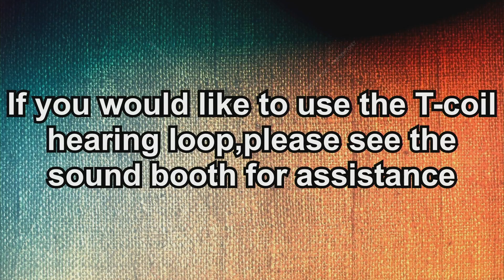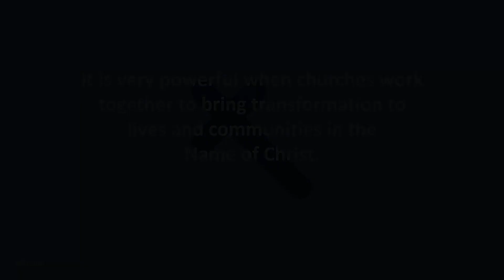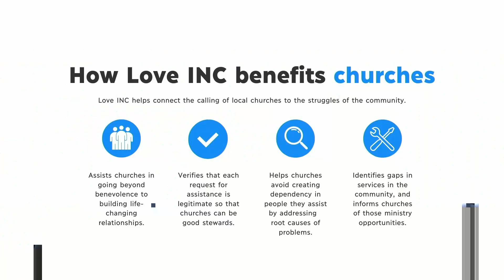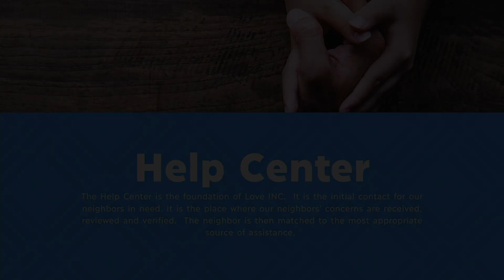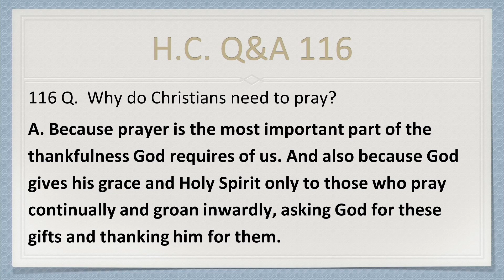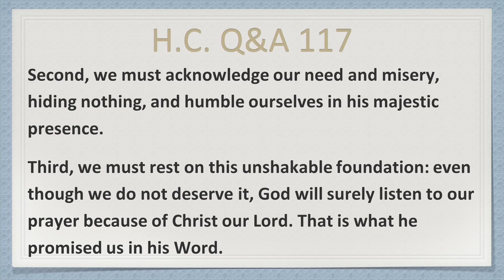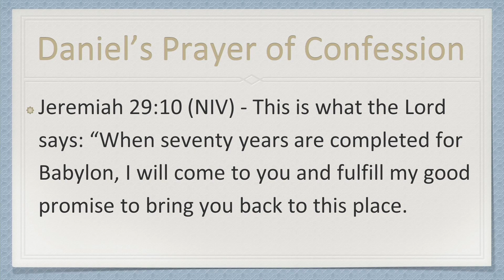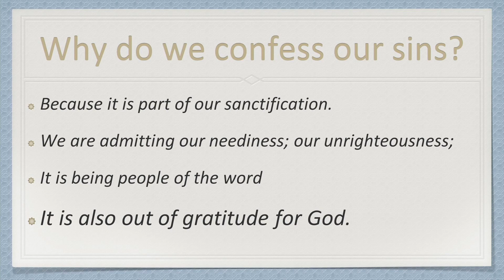NERC Sunday Worship 11 19 2023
11/19/2023 Teaching and Worship at New Era Reformed Church
Songs: All Music Used with Permission CCLI License 1352737 & Streaming License 20197846

Before The Throne Of God
G.CcliSongNumber 990391
Charitie Lees Bancroft
Public Domain